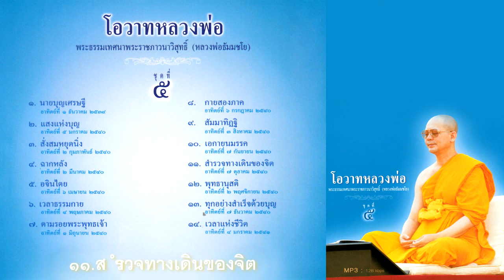0511สำรวจทางเดินของจิต นำนั่งสมาธิ ชุดที่ 05